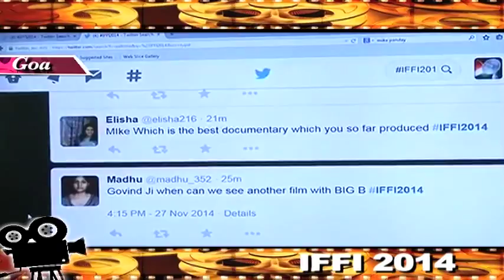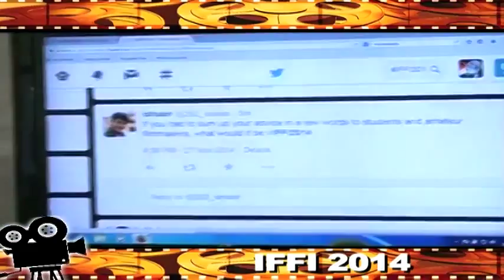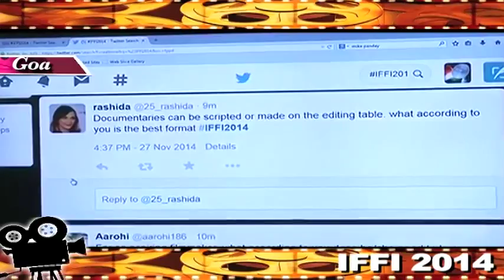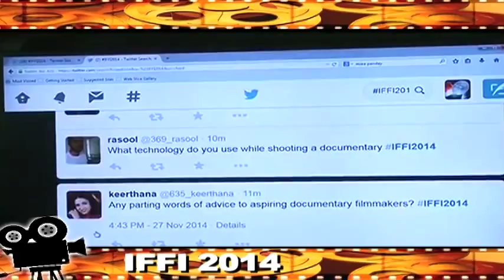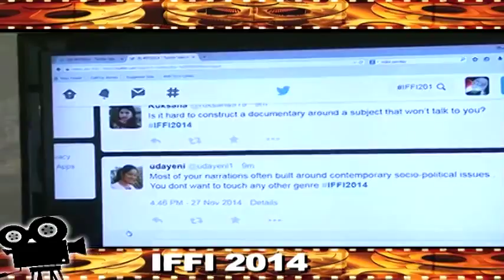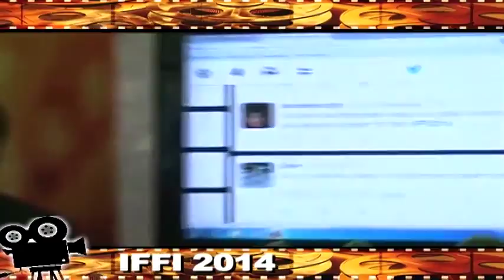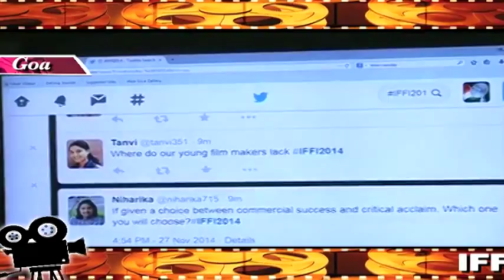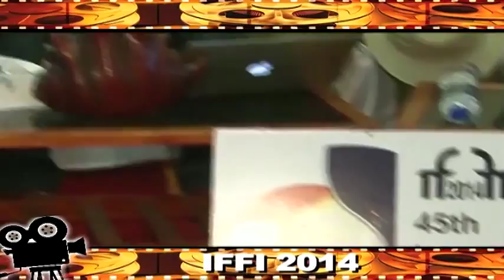Talkathon@IFFI with Shri Shankar Mohan,Shri Govind Nihalani & Shri Mike Pandey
Talkathon@IFFI with Shri Shankar Mohan,IFFI Director, cinematographer,Shri Govind Nihalani & Conservationist and Environmentalist filmmaker Shri Mike Pandey at 45th International Film Festival of India,Goa